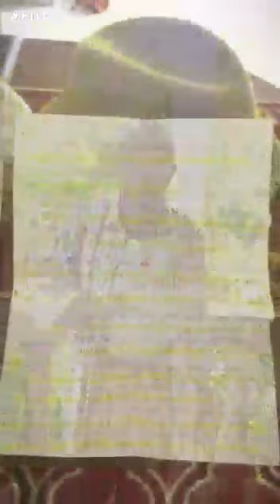Joël Chirack|Rete lakay ou. Radio Télé Xfm.